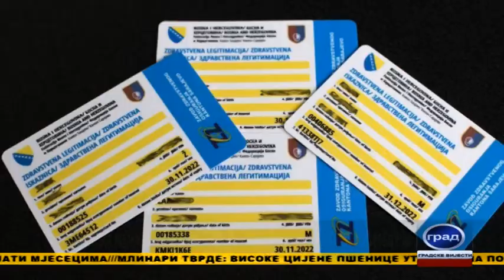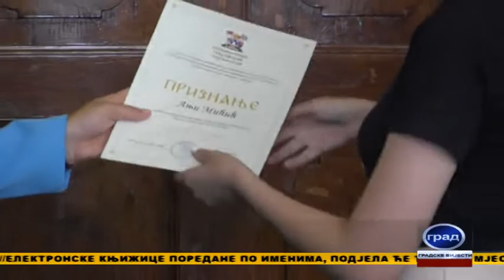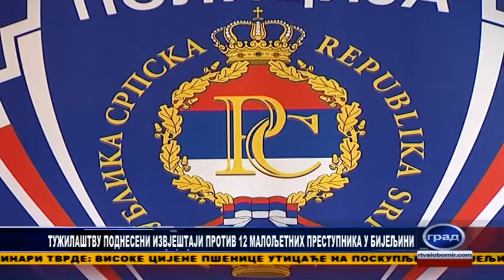GRAD 14 07 2021